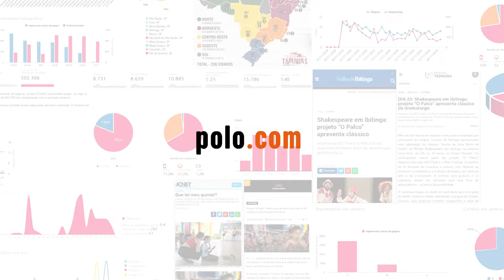Domingo 27/09 - Edu Ribeiro Trio - Jam Brasil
Edu Ribeiro – Bateria
Fábio Leal – Guitarra
Bruno Migotto - Contra baixo elétrico

Ganhador de 5 Grammys e um dos melhores bateristas brasileiros da atualidade, Edu Ribeiro lança News, novo álbum de seu trio. Com a formação guitarra, contrabaixo e bateria eternizada em álbuns como “Bright Size Life” (Pat Metheny, Jaco Pastorius e Bob Moses, 1976) e “EnRoute” (John Scoofield, Steve Swallow e Bill Stewart, 2003) mas com a diferença de ter um baterista como líder, Edu Ribeiro ao lado de Bruno Migotto no contrabaixo e Vinícius Gomes na guitarra, traz essa sonoridade para suas concepções de composição e interpretação, sempre baseadas na tradição brasileira. Neste trabalho, Edu divide as composições com algumas de suas influências na condução da música e carreira como Chico Pinheiro, Hamilton de Holanda, Fábio Torres e os companheiros Bruno e Vinícius. “Quis gravar músicas que fizeram parte da minha vida, músicas que toquei muitas vezes em países diferentes diretamente com seus compositores, aqui redesenhadas com uma nova perspectiva que representa esse momento que estou vivendo.”

Idealizado por Eneida Soller, com curadoria do músico Paulo Braga, a série de shows instrumentais JAM BRASIL apresenta seis concertos e 22 músicos em formações diversas - solos, duos ou trios.

Ficha Técnica:
Idealização - Eneida Soller. Curadoria - Paulo Braga. Direção - Celso Goncalvez e Marcelo Sollero. Diretor de Fotografia - Bobby Cohen. Captação e Mixagem das músicas - Adonias Jr. Montagem - Anita Fabri. Apresentação - Maria Bia. Produçao Executiva - Marcelo Sollero, Alcione Alves. Produção de Set - Gabriela Fiorentino. Realização - Polo Cultural. Agradecimentos - Jazz B, Max. Assistentes de captação das músicas - Gustavo Sant'anna, Letícia Patane. Cinegrafistas - Fernando Bogo, Marcelo Cardoso, Lucio Horácio Cremasco Gonçalves. Controler e administrativo - Gabriella Goldtsfriedt, Davi Sollero. Assessoria de Imprensa – Maria Fernanda Teixeira – Arte Plural Designer Gabriel Rodrigues Midias Sociais Renato Souza e Daniel Savioli Lado 9